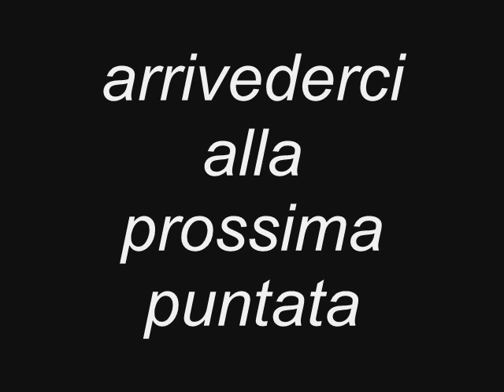Il Punto sulla Promozione - Tredicesima Puntata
Pisa. On line la tredicesima puntata de Il Punto sulla Promozione, lo speciale dedicato alla Promozione Gir. C a cura di Ruggiero Crupi.